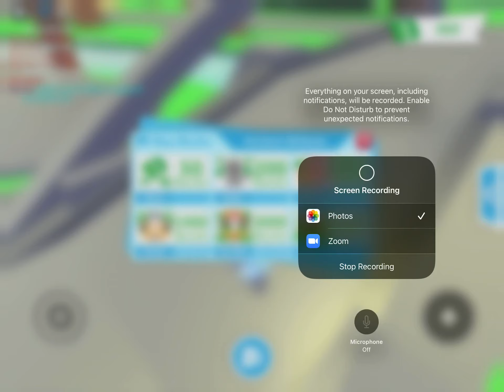New update today